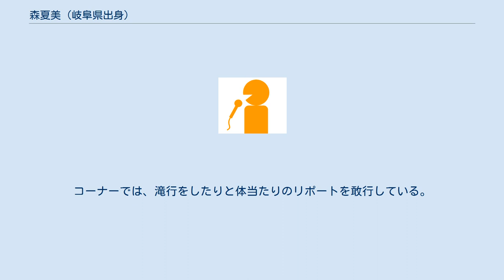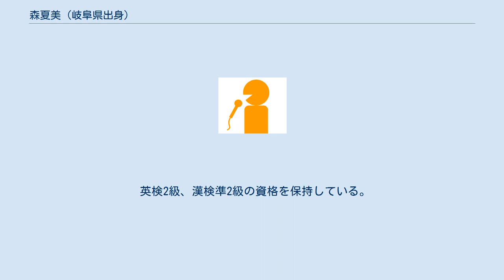森夏美 (岐阜県出身)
森 夏美（もり なつみ、1993年7月22日 - ）は、東海テレビ放送のアナウンサー。
 岐阜県本巣市出身。
血液型A型。
岐阜東高等学校、成蹊大学文学部卒業。
2016年4月に東海テレビに入社。
同期に同局アナウンサーの宮武紗里がいる。
 入社後は、研修期間を経て2016年7月7日に放送された同局の番宣番組『フレッシュ！夏の新番組が始まるよSP』にてアナウンサーとしてデビュー。
8月より『みんなのニュースOne』の「行ってみたらこうだった」のコーナーを同期の宮武アナと交互に初めて担当している。
コーナーでは、滝行をしたりと体当たりのリポートを敢行している。
 高校時代には放送部に所属し、NHK杯全国高校放送コンテストや、全国高等学校総合文化祭のアナウンス部門に出場した。
大学1年生の頃からアナウンススクールに通い、大学3年時の2014年5月より半年間『BSフジNEWS』の第26期学生キャスターを務めていた。
 大学1年時には、『ミス成蹊コンテスト』において準ミス成蹊2012を受賞している。
 英検2級、漢検準2級の資格を保持している。
趣味は一眼レフを持って旅する、食べ歩き。
 一人っ子である。